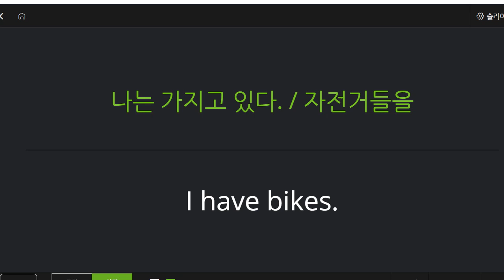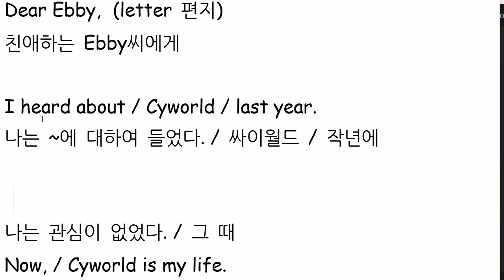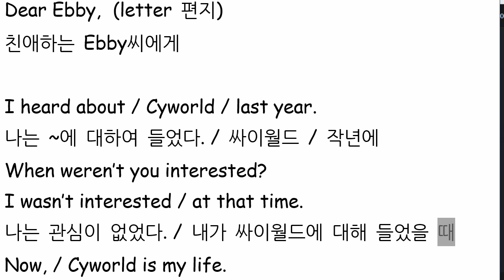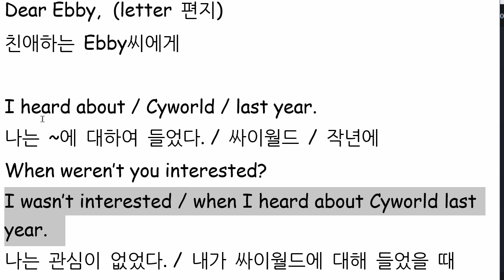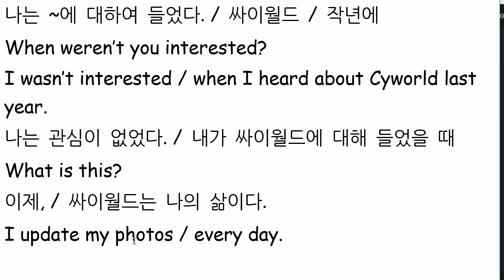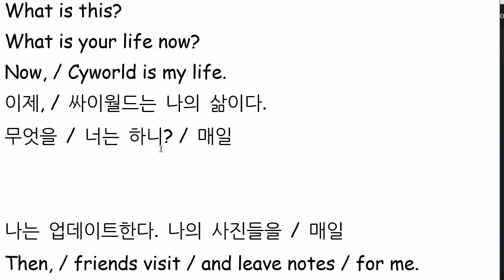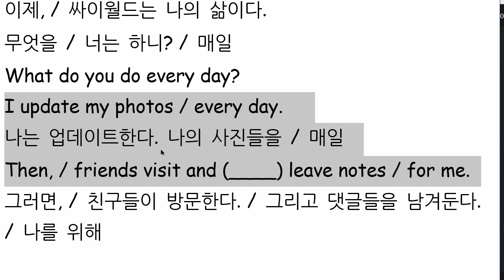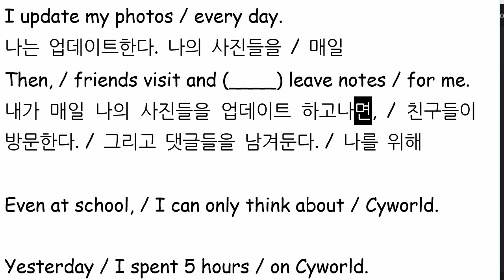한재우 2022 11 29 읽기 연습 성취도 75 다음 시간에 이어서 할 예정